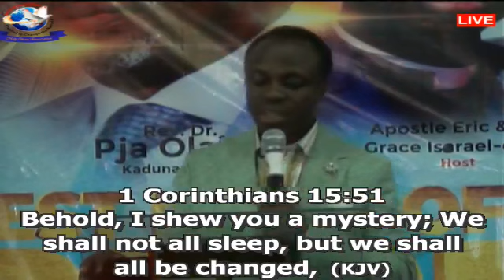PUTTING ON IMMORTALITY IN THIS MORTAL WORLD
TUESDAY HOLY COMMUNION SERVICE
23/03/2021